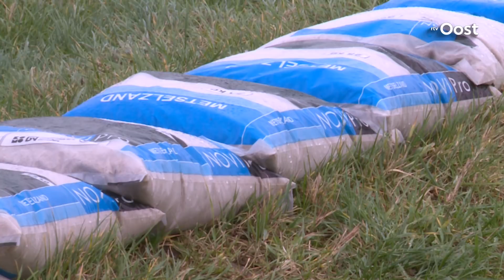Wonen achter een afgekeurde dijk tijdens storm: "Spannende uurtjes"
Hij woont op een prachtige plek, maar gisteren was het voor hem vooral een erg onzekere plek. Antoon Kanis woont op n van de elf boerderijen op het Kampereiland. En de dijk die het gebied moet beschermen, is in 2012 afgekeurd.